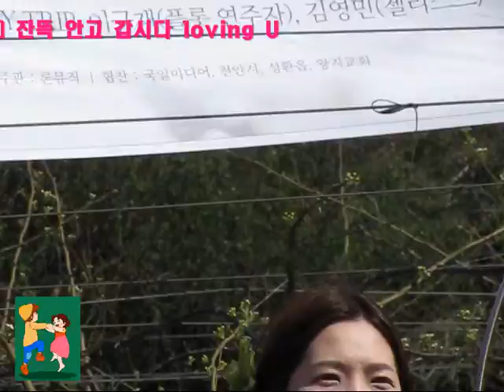배꽃음악회 7